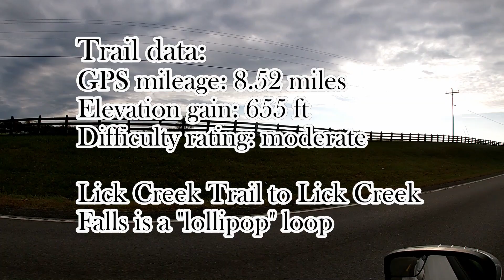Lick Creek Trail to Lick Creek Falls. Daniel Boone National Forest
Hello everyone! Welcome to another Trail Hunters weekend day hike adventure! This weekend we braved the recent heavy rains in the area and traveled to Kentucky and the Daniel Boone National Forest to revisit the Lick Creek Trail to Lick Creek Falls. The conditions of the trail were vastly different from our previous visit. Come on along and see just how different!

Most music from www,bensounds,com